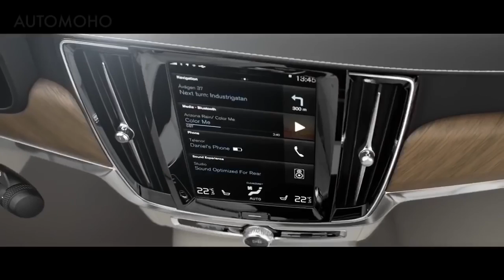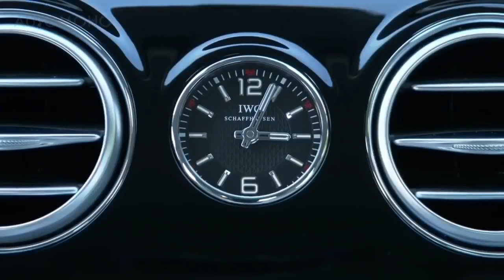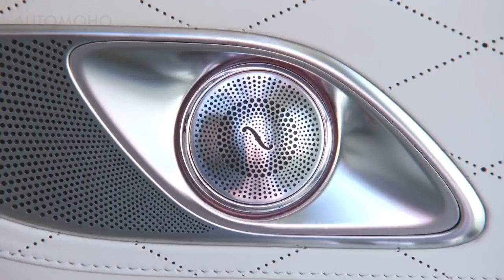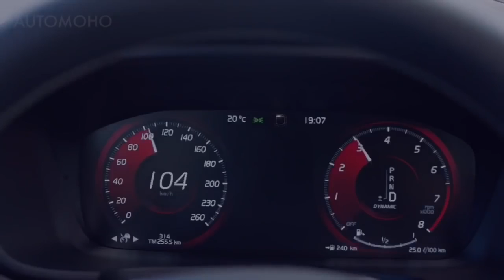★ Maybach S600 VS S90 Excellence - INSIDE The World's Most Luxurious Car 20 ║ Car Crash Compilation